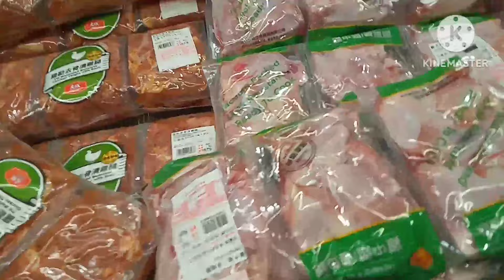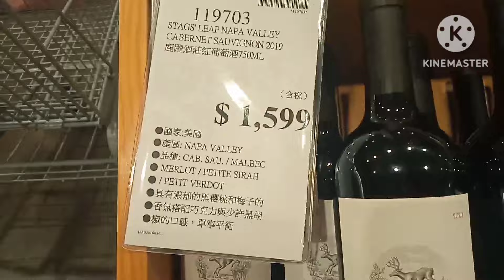CHINESE IS COMING KAYA BUSY MAG MARKET